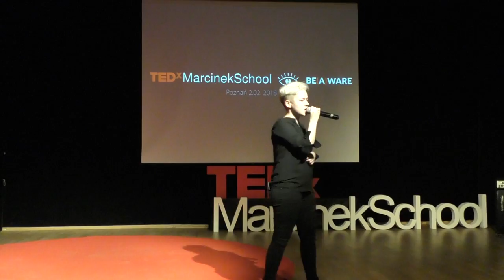Ed Sheeran - "Perfect" | Maria Wawrzyniak | TEDxMarcinekSchool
Wydarzenie TEDxMarcinekSchool zostało zorganizowane w 1LO w Poznaniu. TEDxMarcinekSchool was organized in High School No1 in Poznań, Poland. MARIA WAWRZYNIAK - studentka, absolwentka 1LO w Poznaniu. This talk was given at a TEDx event using the TED conference format but independently organized by a local community.